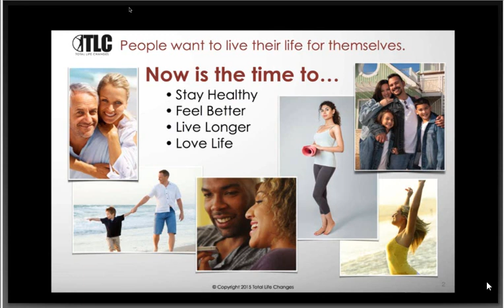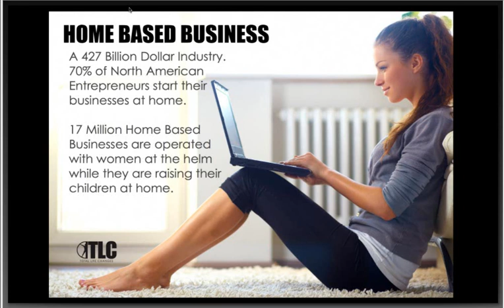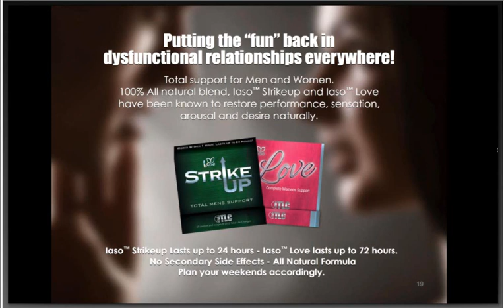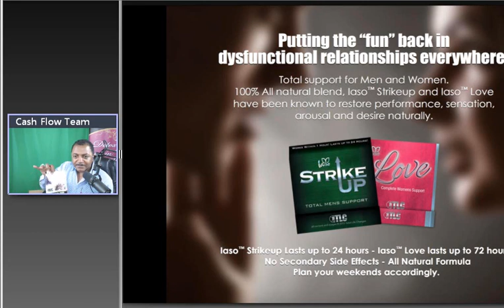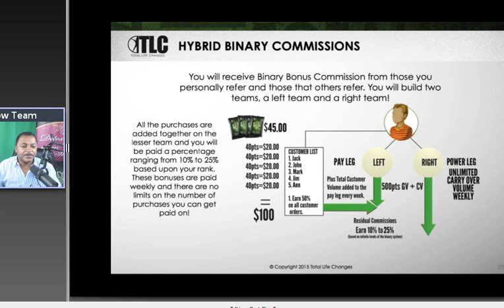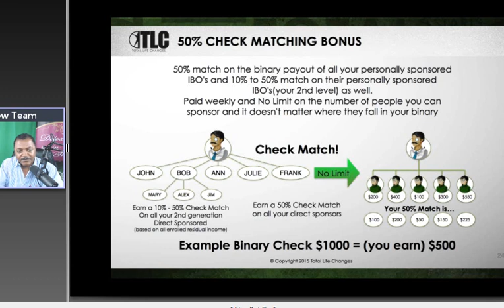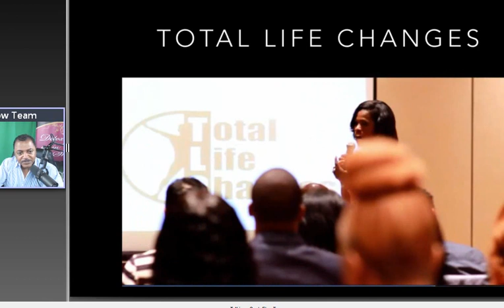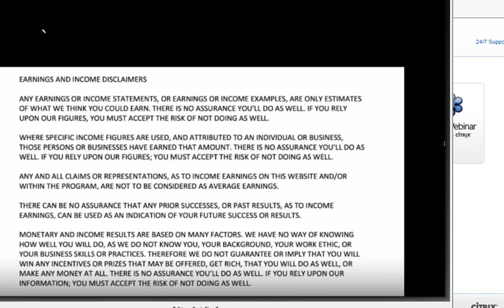TLC OPPORTUNITY CALL 9 10 15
TLC OPPORTUNITY CALL THERE'S A MOVEMENT!
LEARN HOW TO TAKE ALL NATURAL PRODUCTS